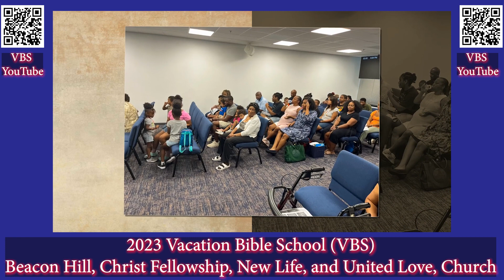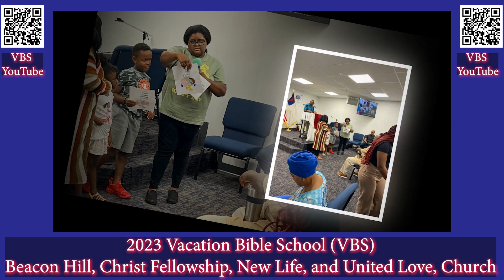2023 Vacation Bible School with Beacon Hill, Christ Fellowship, New Life, United Love, Church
2023 Vacation Bible School  Montage  Beacon Hill, Christ Fellowship, New Life, United Love, Church